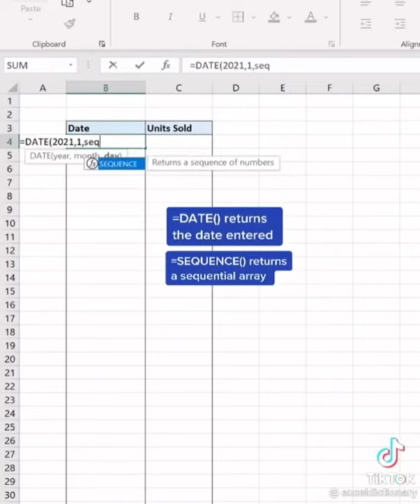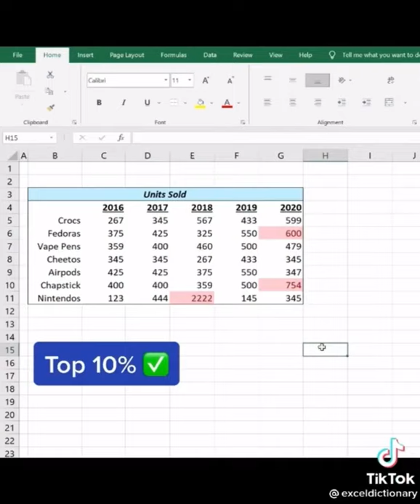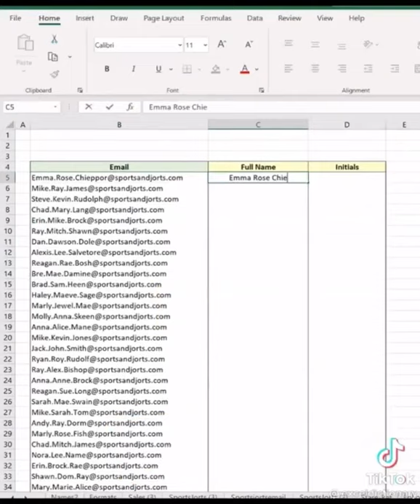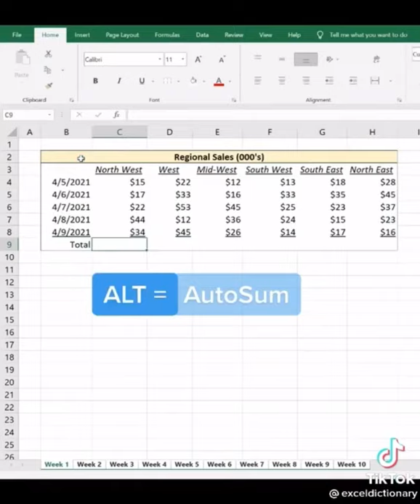Excel hacks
Excel useful tips and tricks for everyday use.